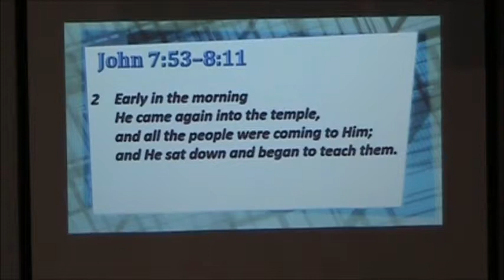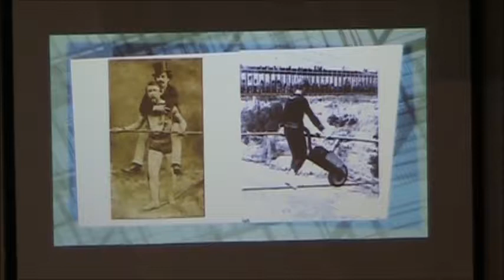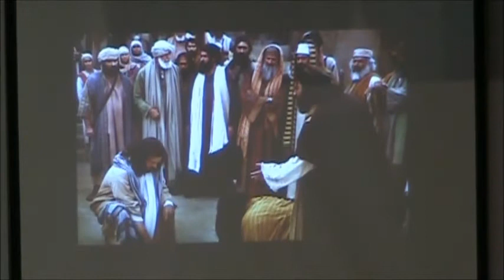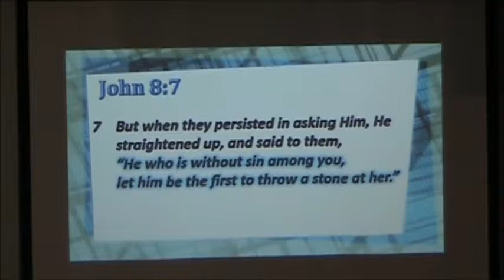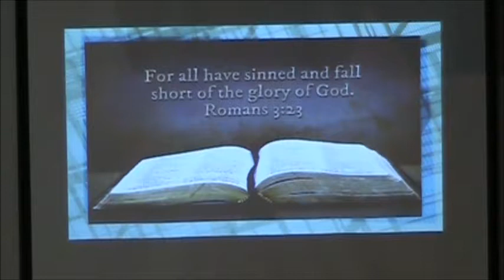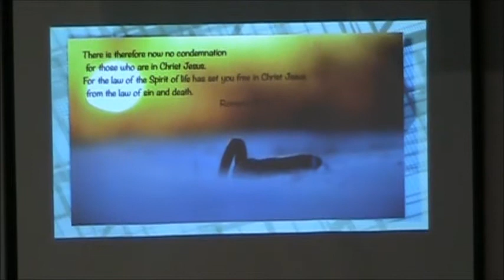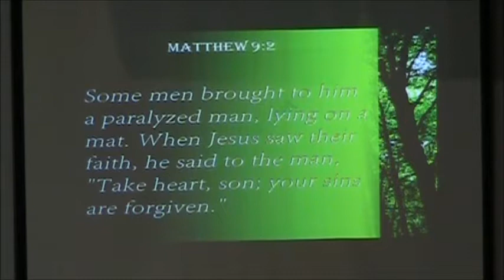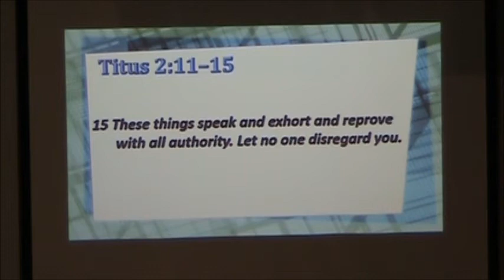09/02/18AM - Amazing Grace - John 7:53 - 8:11